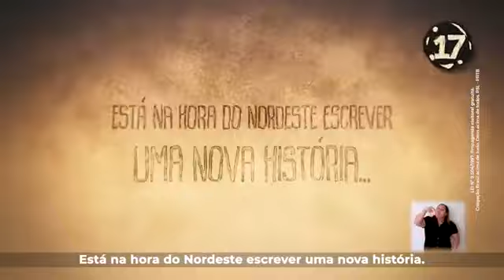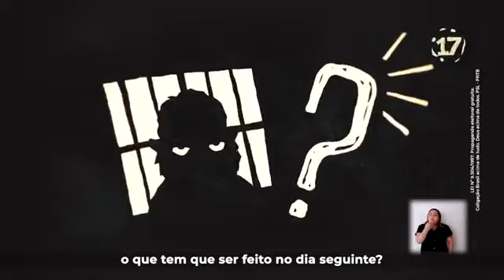DireitaIco NordesteComBolsonaro: Uma nova história! Nova propaganda eleitoral do Bolsonaro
_Ajude o canal a Crescer, não custa nada,___

O PT governou, por anos, o nosso país e o deixou no mais completo caos, com obras paradas, dívidas, desemprego. Isso é o reflexo da corrupção, que destruiu todas as regiões do Brasil, inclusive o nordeste que, apesar de ter tantas riquezas naturais e culturais e um povo tão corajoso e trabalhador, ainda passa por necessidade.
Jair Bolsonaro tem um carinho especial pelo povo nordestino e sabe que eles estão cansados da velha política. O Nordeste, como todo o Brasil, quer escrever uma nova história, ao lado da honestidade, competência e da força de vontade, e é isso que nosso Capitão propõe. Compartilhe com seu amigo nordestino. Convide-o pra vir com a gente. O Nordeste é o Brasil!

Veja uma matéria especial com propostas de Bolsonaro para o Nordeste

W W W . D I R E I T A I C Ó . C O M

PSL 17